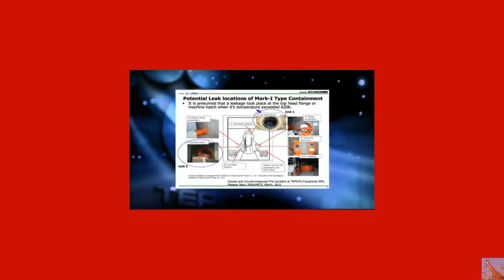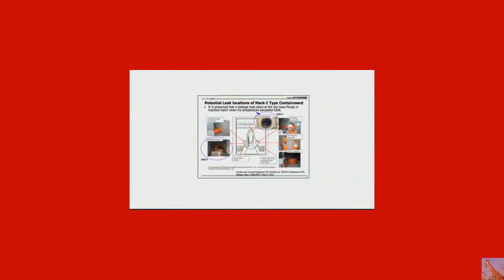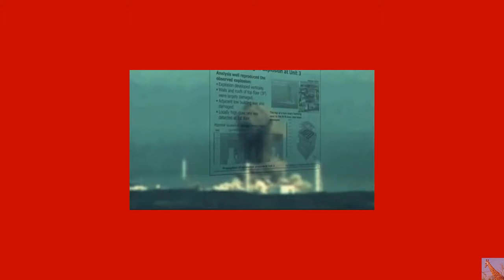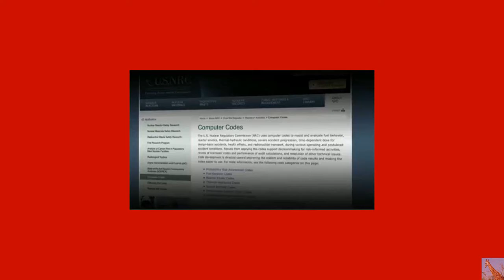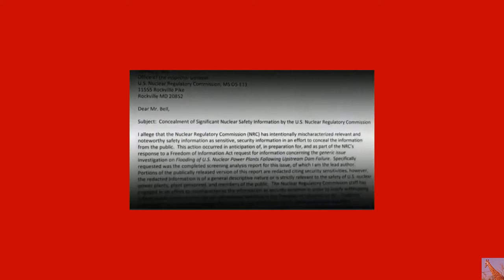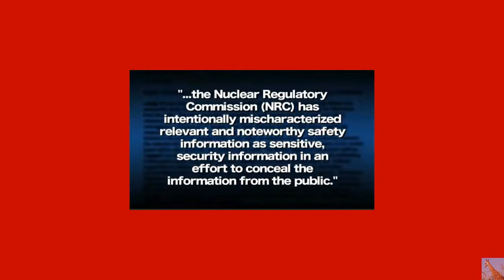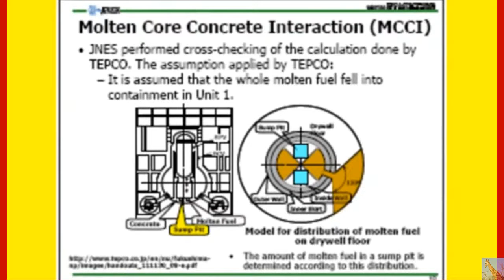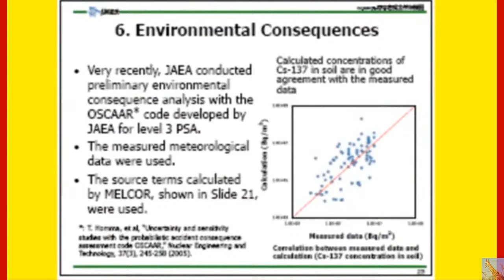Fukushima: Lessons Not Learned w/ Arnie Gundersen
You may want to turn your notifications off for a week or so while I continue to upload the rest of my videos over to this channel.  Thank you for your patience.
Link to TEPCO's Sept. 17, 2012 Side Event of IAEA General Conference document

Seal degradation in high radiation and high temperatures.

Fairewinds investigates a recently released report from TEPCO. Arnie Gundersen discusses TEPCO's latest analysis that, almost two years after the accident, fully substantiates Fairewinds long held position that the explosion at Fukushima Daiichi Unit 3 was the result of a detonation shock wave. Arnie also discusses troubling reports that the Nuclear Regulatory Commission has been avoiding the analysis of damage to many nuclear plants' emergency cooling systems (Ultimate Heat Sink) from storm surges, tsunamis or dam failures. The ramifications of both of these issues on old designs and also the AP1000 are also analyzed in depth.

I beg to differ with Gundersen's "Fix" on the nuclear plants with submersible pumps. Stop pushing the "fix" of these Nuke Plants, please Arnie. Please, instead, push for the Shut Down of these plants. It's abundantly obvious these old reactors are in their Fail Cycle of life span, and in many/most cases, have exceeded their usable life. Now... Shut them Down! And: Figure out what the Hell to do with all the damn Radioactive Waste!
Think about All the plants in Japan that have Big Problems looming ahead of them (not to mention all the other nuke plants in the world!). Japan's best bet is to let them sink into the Pacific Ocean... and call it "fixed"?
Japan is Sinking MORE & Expected to sink MORE Fukushima update 12/17/12

if for some reason you can't watch the full view there, google the movie "Into Eternity".
Also do many searches for Yucca Mountain.